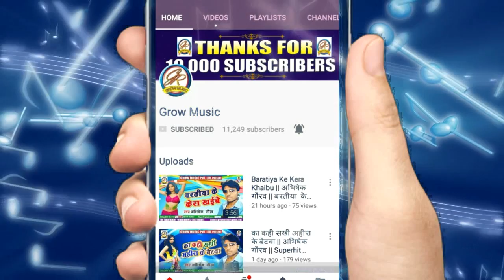Shiv Sagar का नाया सुपरहिट देवी गीत 2018 || चली हमके घुमादि ना थावे धाम || Grow Music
Album - Pujwa Devi Maai Ke Dersan Paai
Song :- Chali Hamke Ghumadi Na Thawe Dham
Singer - Shiv Sagar(daraiber babu)
Recording - Ekta Recording Studio(Persa Gadha Bazar)
Label : Grow Music Pvt Ltd
Company/Label :- Grow Music Pvt Ltd

Thank You So Much By : Grow Music